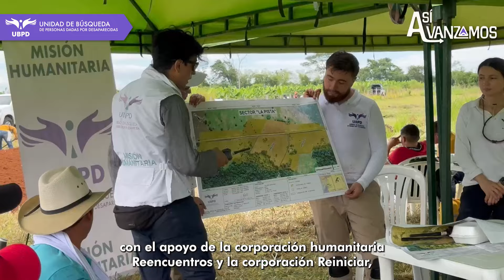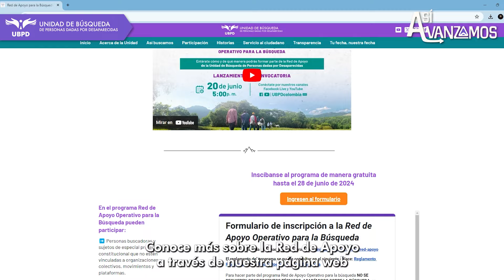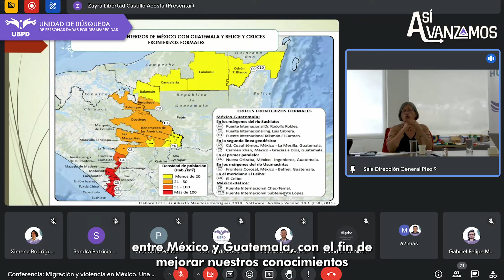Así avanzamos en la búsqueda (del 16 al 22 junio de 2024)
A través de cápsulas informativas, presentamos los avances y acontecimientos más relevantes de la Unidad de Búsqueda en su labor humanitaria y extrajudicial por todo Colombia. Semanalmente aquí encontrará noticias e informes desde los territorios donde se recorre el camino de la búsqueda para aliviar el sufrimiento de las miles de familias que desean encontrar a sus seres queridos desaparecidos en medio del conflicto armado.